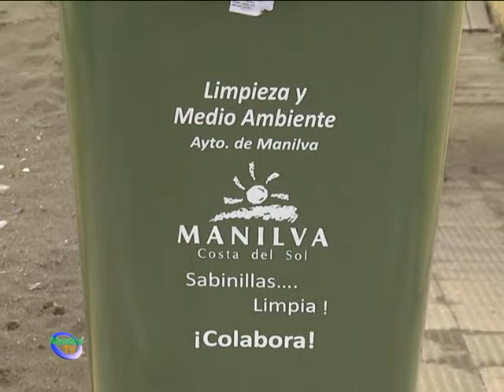AYER SE COMENZARON A INSTALAR NUEVAS PAPELERAS EN EL PASEO MARÍTIMO DE SABINILLAS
Las delegaciones de Limpieza y medioambiente de Ayuntamiento de Manilva, han procedido a la instalación de nuevas papeleras en el paseo marítimo de Sabinillas, como informó el primer teniente de alcalde, Emilio López.

Estos nuevos recipientes, más de 80 en total, estarán situados a lo largo de este recorrido a una distancia entre ellos de cuatro metros aproximadamente.

Las nuevas papeleras que se comenzaron a colocar ayer mismo tienen un nuevo color, como indicaba el edil de limpieza, Antonio de Haro. Esta actuación se repetirá en la calle Duquesa de Arcos y en otros puntos de Manilva.

Con esto, se viene a solucionar uno de los problemas existentes en este punto del municipio y posibilita que las muchas personas que transitan a pie cada día por este paseo, tengan siempre una papelera a mano con el fin de que entre todos consigamos la mejor imagen de la localidad.